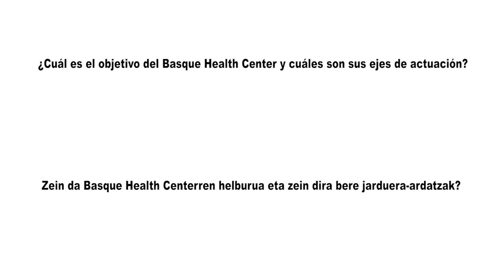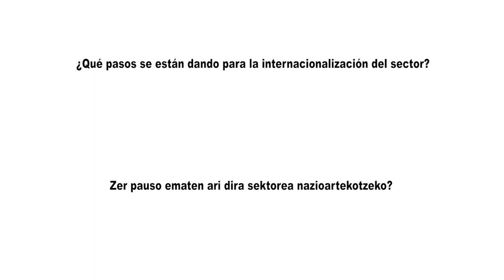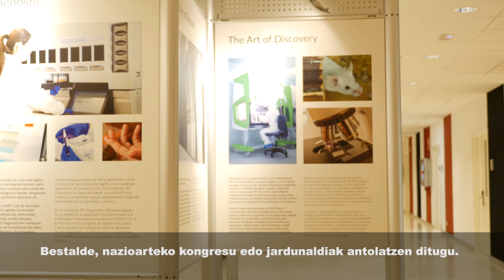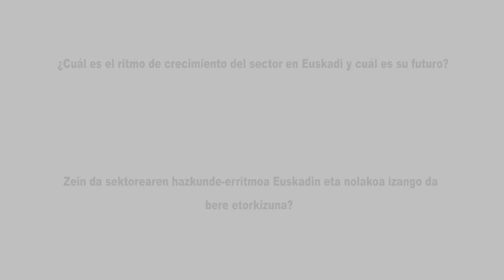Basque Health Cluster: “El sector de la biosalud crece a un ritmo anual del 5% en el último lustro”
María Pascual, directora del cluster que agrupa a las empresas de biociencias y salud de Euskadi, destaca el importante crecimiento del sector, que cuenta actualmente con 200 empresas y da trabajo a 9.000 personas.
Basque Health Cluster: “Bioosasunaren sektorea urtero % 5ean hazi da azken 5 urteetan”

María Pascualek, Euskadiko biozientzia- eta osasun-enpresak biltzen dituen klusterraren zuzendariak, sektorearen hazkunde garrantzitsua azpimarratu du, gaur egun 200 enpresa baititu, 9.000 langilerekin.